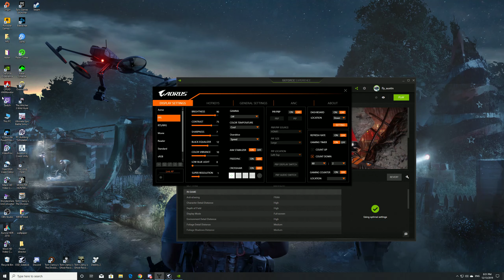Destiny 2 2019 12 13 19 57 59 01